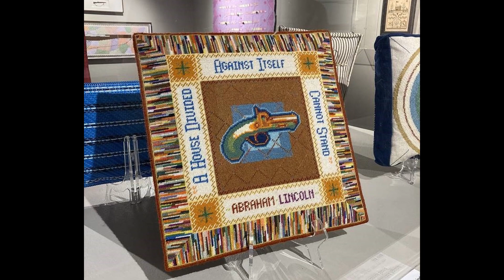JMS 212 Profile Final